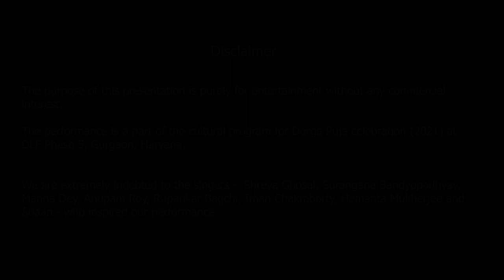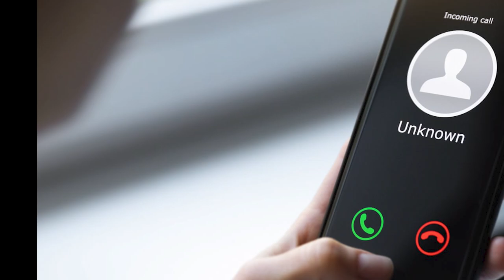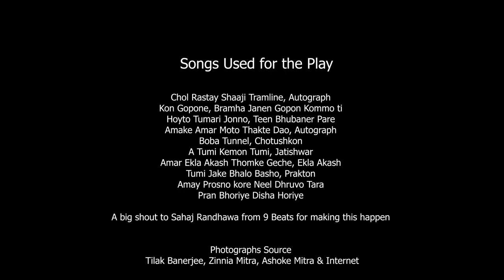Raj –O- Shri : Shruti Natok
Written and Directed by Jayatu Sen Chaudhury

A timeless tale of love - Sharatchandra’s শ্রীকান্ত - resurrected a century later, in a way never heard before.……Raj O Shri